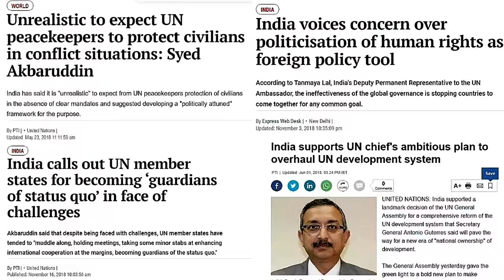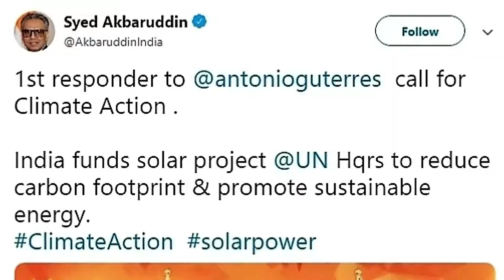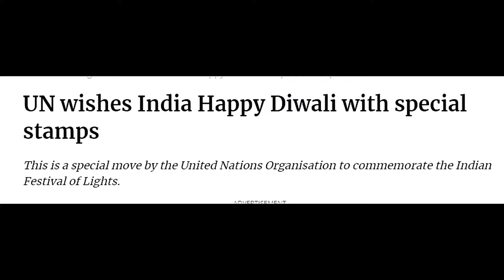India at United Nations - 2018 Roundup Video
Glimpses of various activities at India at UN (Permanent Mission of India to the United Nations, New York) during 2018.